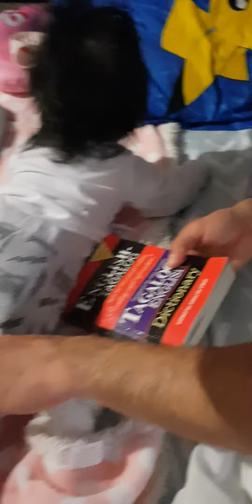ang pamahiin sa unang pagtaob ni baby therese maree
ahaha pasensya na hindi po ako marunOng sa mga kasabihan at mga pamahiin, basta gusto ko lng malaman ng anak namin kung gaano namin sya kamahal ni mama niya, sana makita nya ito balang araw💖💝💓